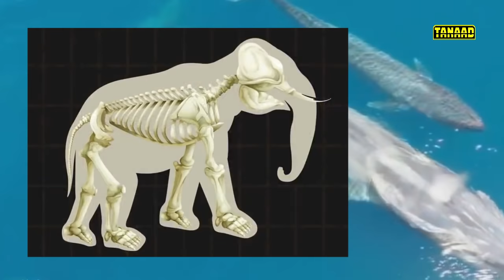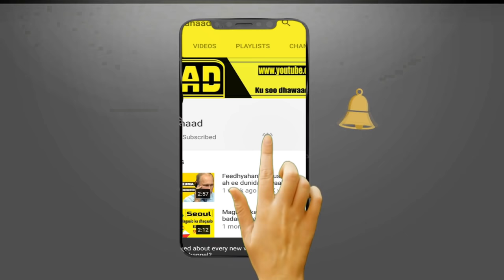Xaqiiqooyin la yaab leh oo ku saabsan Libiriga Buluuga | Xayawaanka ugu weyn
Waa muuqaal gaaban oo ka hadlaya xayawaanka ugu weyn xayawaanada ee Libiriga Buluugga.